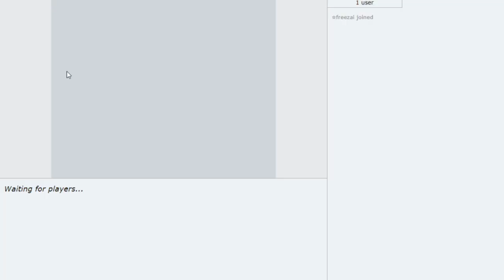Dracovish? Arctozolt? What? All We Need is ARCTOVISH on Pokemon Showdown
Dracovish? Arctozolt? What? All We Need is ARCTOVISH
Arctovish is tearing up UU on Pokemon Showdown and it is crazy. Pokemon Showdown has a lot of these fossils, but those pokemon are OU because they have been banned from UU. However, on pokemon showdown, Actovish is good at causing pokemon showdown sweeps and pokemon showdown salt in the UU Tier. Seriously, pokemon showdown has never seen a core like this before.